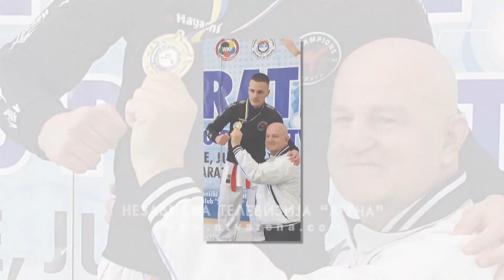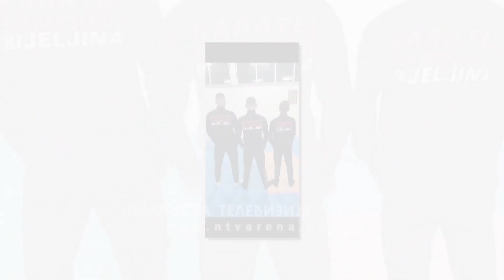KK ''Šampioni'' iz Bijeljine osvojili dvije medalje na državnom prvenstvu